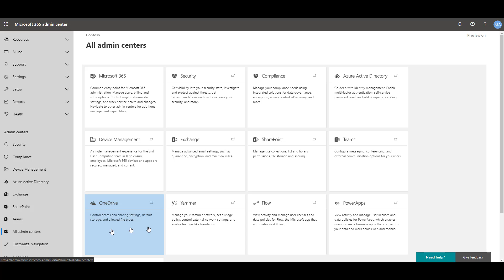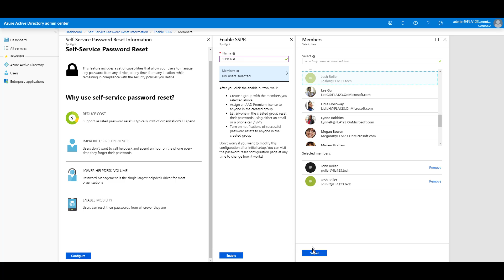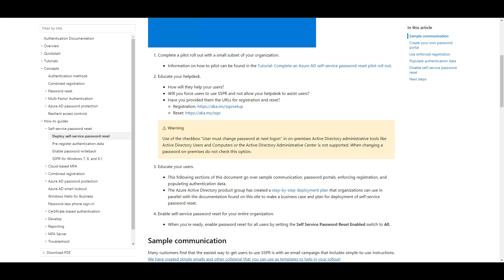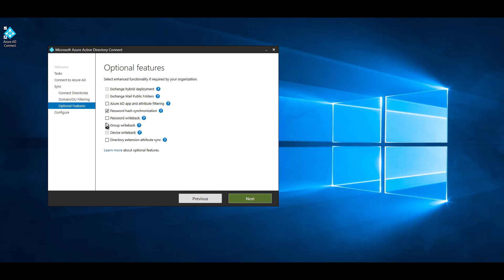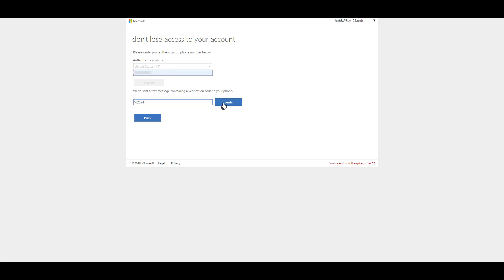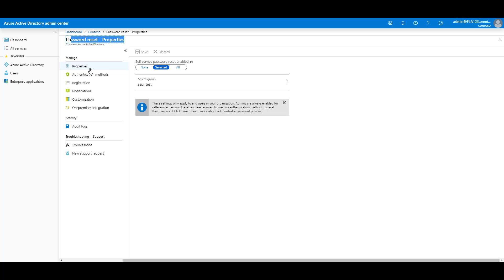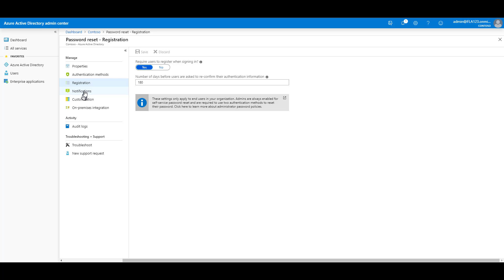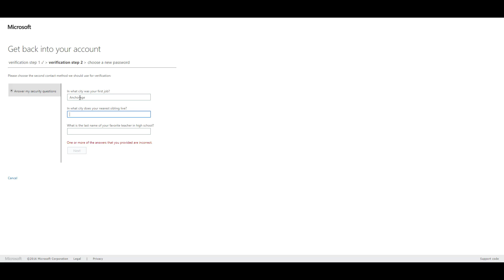Add Self Service Passoword Reset to your Office 365 Domain